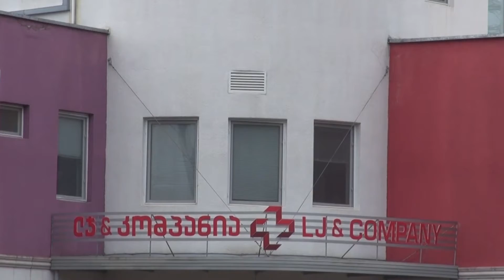გუშინდელთან შედარებით იმერეთში ინფიცირების მაჩვენებელი სამჯერ გაიზარდა